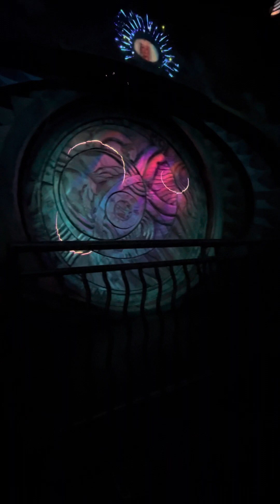to mermaids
This is the walk-through, at Universal Orlando, before Poseidon fury I think that’s what it’s called close down

It’s been a while since I’ve been to universal, so I don’t know what they put there

It was real informative from the miss, and the legends you walk into a tomb, looking for treasure then the cohost walks out and takes you through the fire 🔥 and the under water world.

Updates - Havent been to disney florida or universal in a while.

Just Reposting or Posting videos I haven’t posted, yet

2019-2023